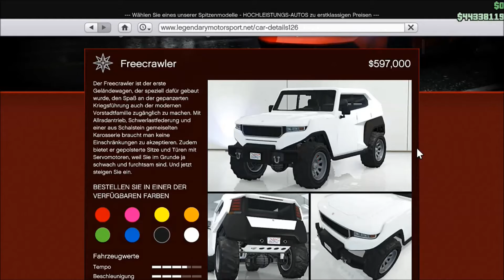GTA Online #024 After Hours - Showcase - Freecrawler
Der Letzte Wagen des After Hours Update ist da.
Der Freecrawler ist ein Militärischer Offroader und hat ein recht umfangreiches Tuning.